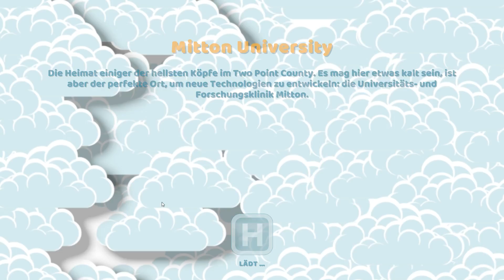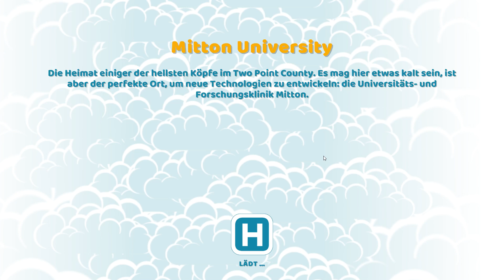Two Point Hospital #20 - Andrang | Let´s Play Two Point Hospital [german/deutsch/HD]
ist ein Krankenhaus-Aufbau-Strategie Spiel von den Two Point Studios und SEGA (2018)

Mit * markierte Link´s sind Reflinks..